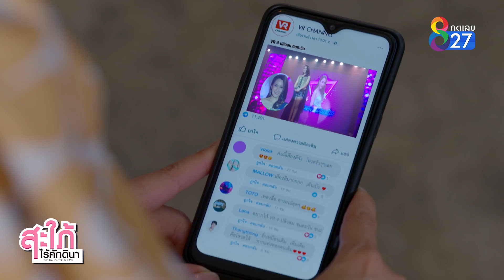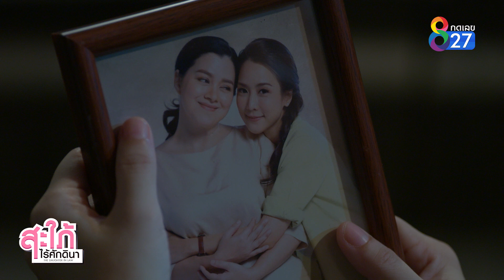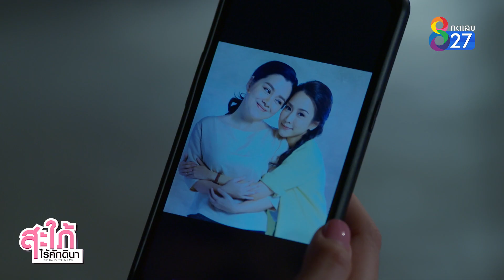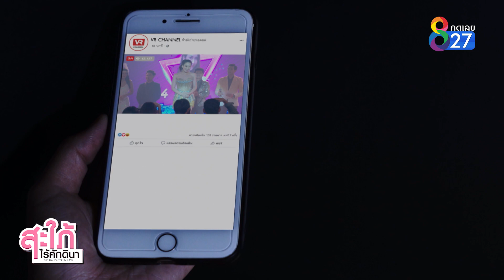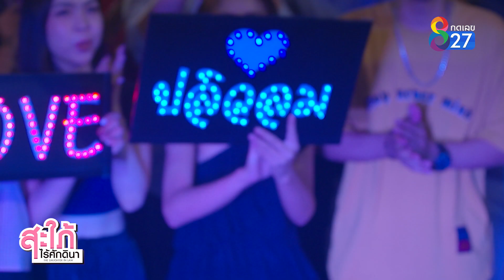ปลิวลม กับ ก้าวแรกของการเป็นนักร้อง??? 🧑‍🎤 | สะใภ้ไร้ศักดินา | ช่อง8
"วงการบันเทิงอะเนอะ" 🤥
ขนาด ปลิวลม เป็นคนเก่งและสวยมากขนาดนี้
ยังต้องมีเบื้องลึก เบื้องหลัง ...อีก? 🤨

ปล. อาชา กุมมือปลิวลม ไว้ให้แน่นๆนะ🥰

🎬 ติดตามชม สะใภ้ไร้ศักดินา ทุกวันจันทร์-พฤหัสบดี เวลา 19.00 น. ทาง
📺 รับชมย้อนหลังก่อนใครได้ที่ AIS Play
📺  รับชมย้อนหลังได้ที่ 👇